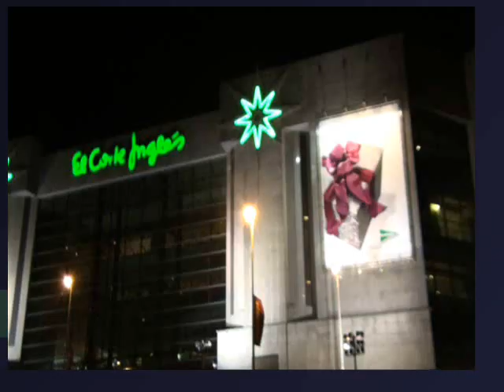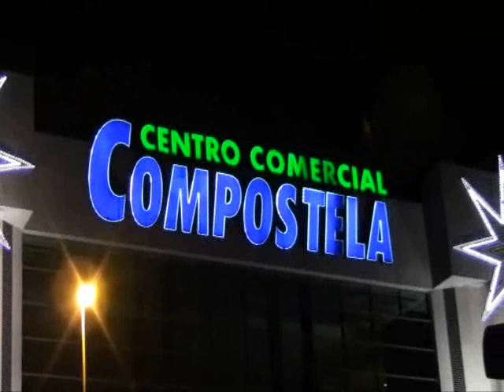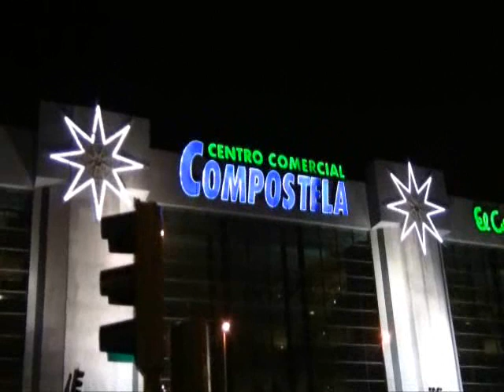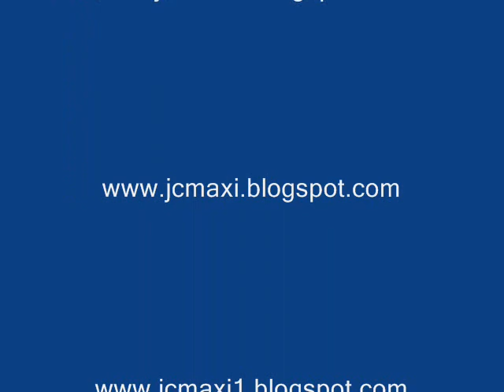NAVIDAD EN EL CENTRO COMERCIAL COMPOSTELA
El viernes 27 de Noviembre se encendia la tradicional fachada del Centro Comercial Compostela en Santiago y aquí esta el resultado. y